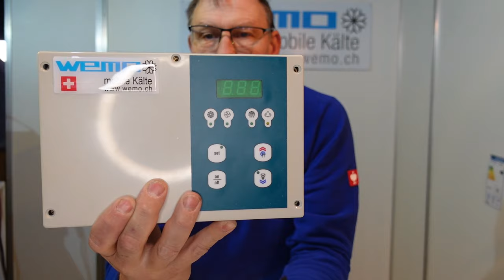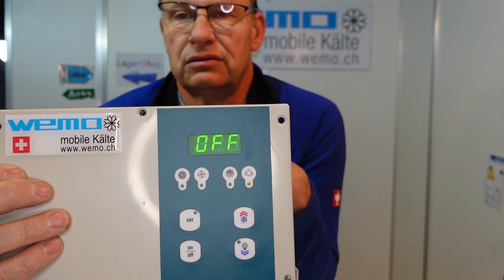Kühlstellensteuerung Rivacold Kühlzellensteuerung Kühlraum Bedienung Steuerung Parameter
Kühlstellensteuerung von Rivacold